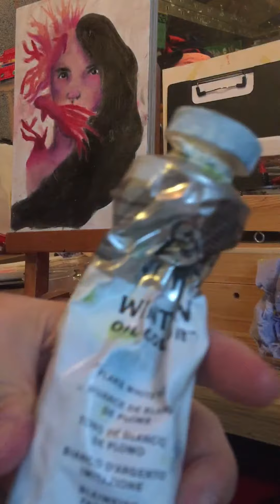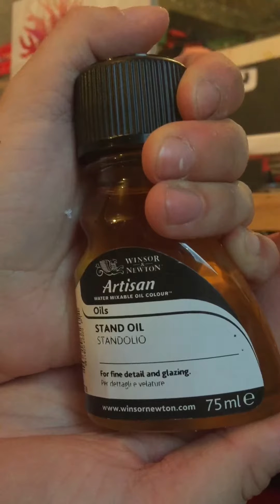Speedpaint: "Reef" oils part1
Hey guys this is first time I done a speed painting I hope you like and sorry about the angle  so this reef done in oils :)

Thankyou
~D